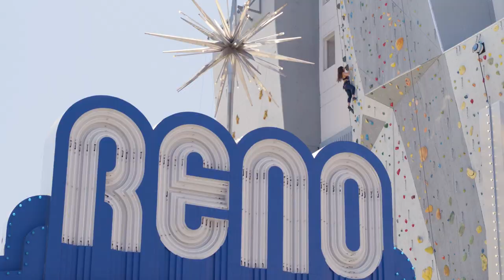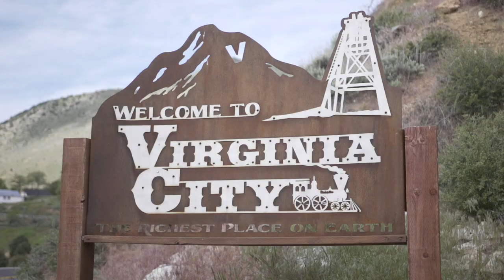Biggest Little Weekend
A weekend of epic proportions. See top travel influencers, bloggers, and photographers as they pack more into a weekend in Reno Tahoe than most do all summer. Check it out